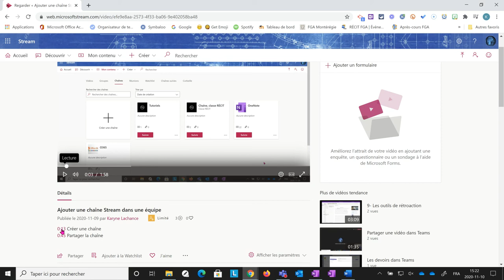Chapitrer une vidéo dans Stream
Cette vidéo explique comment rendre du contenu rapidement accessible dans une vidéo.